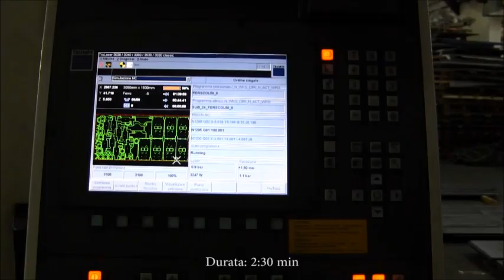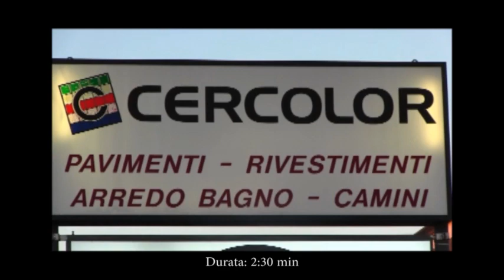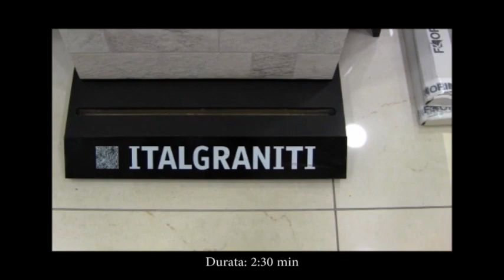Miss Culetto by Roberta al Carnevale di Cento per la quarta uscita !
Domenica scorsa 25 belle ragazze si sono sfidate a chi  avesse il miglior lato B per eleggere Miss Culetto by Roberta e assegnando il titolo di Miss Cento Carnevale d'Europa. La vincitrice è la Iitalo -brasiliana Giovanna Furletti 17 anni di Milano ma, nata in Brasile! Vediamo il video servizio a cura di Marco Rabboni